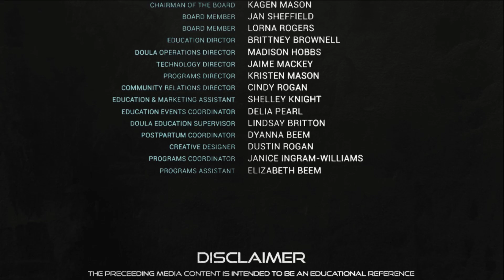KCWM Book Club Babies Are Not Pizzas Final Chapters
Welcome to the last episode of KCWM Book Club Babies Are Not Pizzas! Join KC Women's Ministry doulas discussing the important topics addressed in this book, including the difficulties making changes in birth culture and the journey of starting a non-profit!

Licensed Music used in this episode

End Credits
Epic Piano - Nesterouk